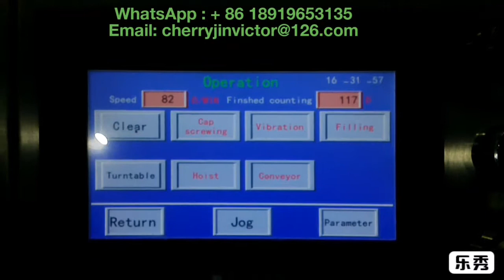Candy bottle filling line